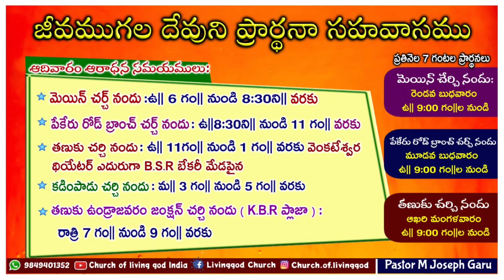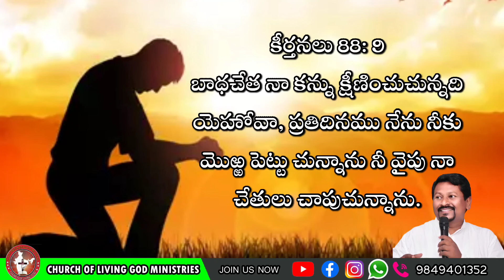Today's God's word for you || 22.08.2024 || Pastor Joseph|| Church of Living God || Pittalavemavaram